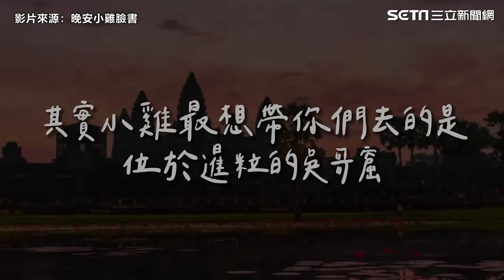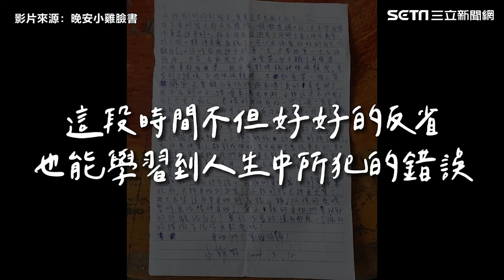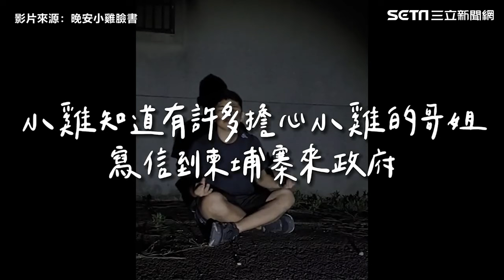晚安小雞道歉！曝「與阿鬧獄中狀況」 家裡經濟中斷｜三立娛樂星聞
畫面來源：晚安小雞粉專